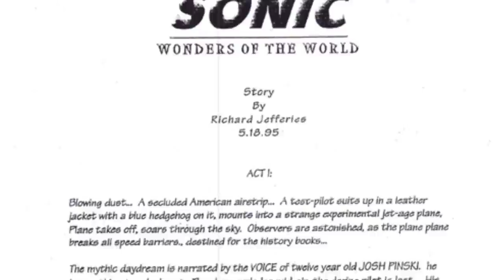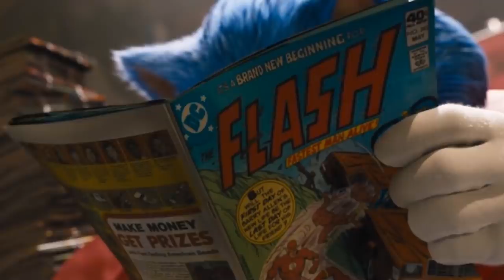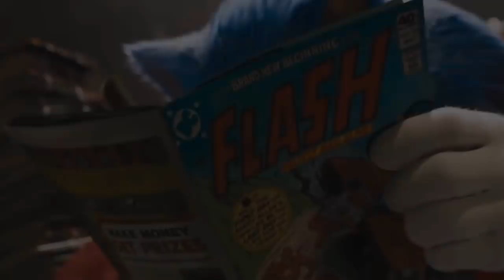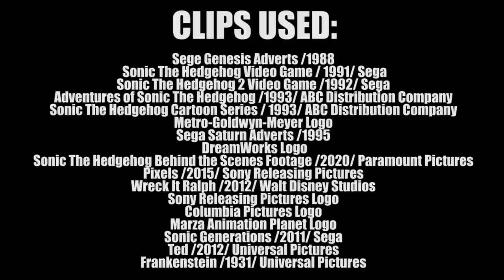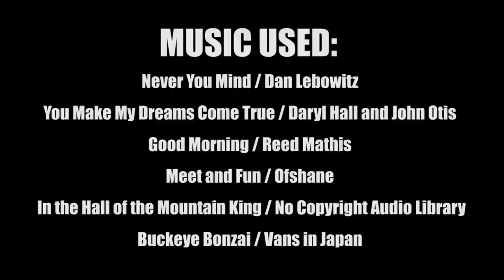10 Things You Didn't Know About Sonic Movie